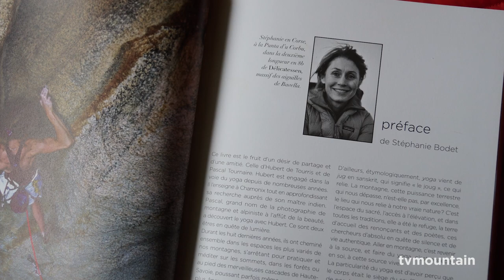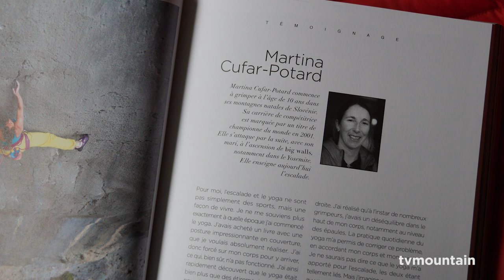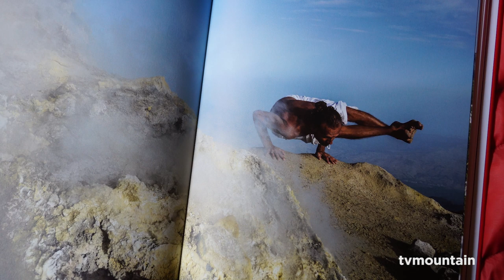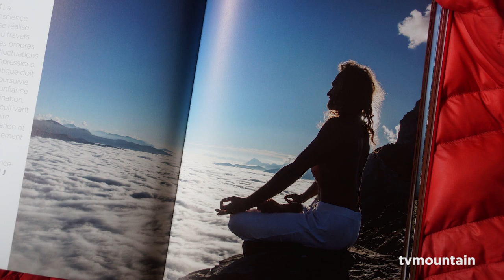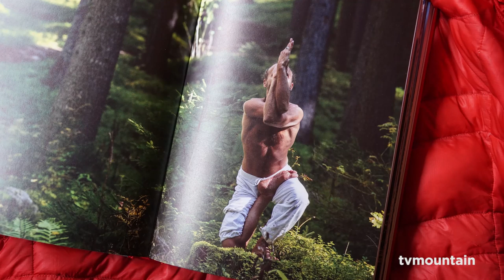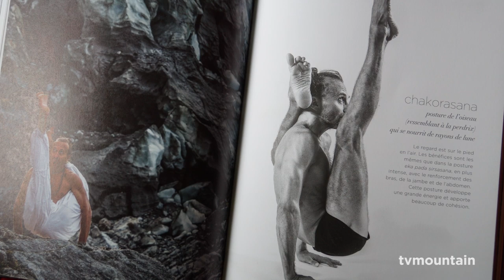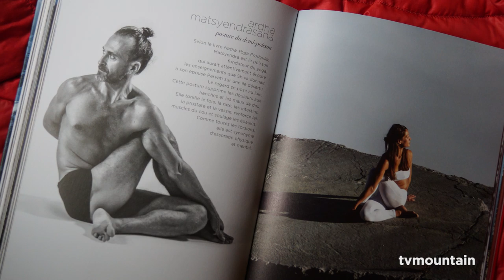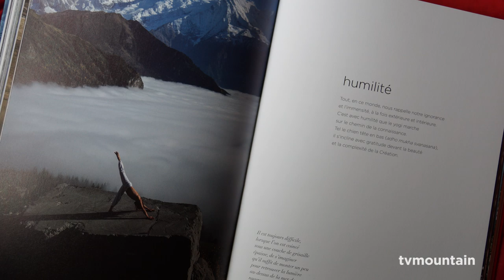équilibre yoga et montagne Pascal Tournaire Hubert de Tourris Editions Paulsen Guérin Chamonix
Septembre, littérature, photos, yoga et montagne... équilibre yoga et montagne, un livre de photos de Pascal Tournaire et d'Hubert de Tourris... Editions Paulsen, Guérin Chamonix... Une soirée à Chamonix avec Pascal, Hubert et Lorainne Berger Afanassieff...

Equilibre
Yoga & montagne
Pascal Tournaire & Hubert de Tourris
Voyage photographique, esthétique et pratique à la découverte du yoga en montagne.

Résumé
Pascal Tournaire pratique l'alpinisme depuis plus de trente ans et le yoga depuis plus récemment. Pendant plusieurs années, il a accompagné en montagne le yogi Hubert de Tourris. Leur complicité renouvelle la représentation du yoga dans la nature : non plus dans la douceur des bords de mer, mais dans le froid et la rudesse des aubes et des crépuscules en altitude. Ou comment trouver malgré tout la plénitude. Les lieux et les positions entrent en résonance et invitent à la méditation. Hubert de Tourris guide les pratiquants à travers des textes courts pour donner de la réalité aux instants de la prise de vue, et ouvrir des fenêtres vers la spiritualité et la philosophie. En complément, découvrez le témoignage de quinze sportifs qui pratiquent le yoga en parallèle de leur activité de montagne (escalade, ski, alpinisme…) : Lynn Hill, première à avoir gravi le Nose en libre ; Martina Cufar-Potard, ancienne championne du monde d’escalade ; Jean-Baptiste Charlet, freerider ; Christophe Dumarest, alpiniste… Précédés par une préface de Stéphanie Bodet, ancienne championne du monde d’escalade..